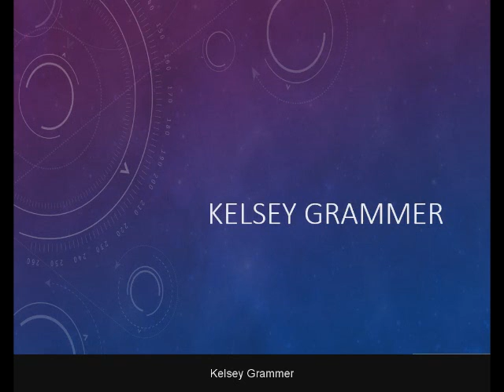Top Celebrities with Big Heads | Big Head Celebrity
Precisely why perform many Celebrities with big heads?... or more since they are almost all stacked in addition to the other over a red carpeting.
Read the full article at Spoiled Celebrity:
Anyone previously view an individual you to begin with feel can be fairly attractive then you definitely know they may have a very important factor you can’t overlook…like an enormous go? Although these kinds of famous people may try to cover the tremendous domes below the locks or less difficult, we all have found that what’s great. They've 5 brain, children. Take a gander.
Occasionally folks accuse the prosperous and also renowned of getting a big go, and they also suggest the idea metaphorically. Metaphors are usually regarding suckers. Funny Crave day-to-day lives with a rigid value to be literal in all things. Consequently inside the character of these, here i will discuss lots of pics regarding renowned those who tremendous cantaloupe. Simply just huge…
Additionally there is small hesitation in which Angelina Jolie includes a quite voluminous and also jowly bean, specially when comparing the circumference regarding the woman's arms and also ankles, that happen to be pretty dainty. Furthermore, in case you get into a spat at a party, remember to tell the man delegates in which, zero, Renée Zellweger don't even have a new honeydew go.